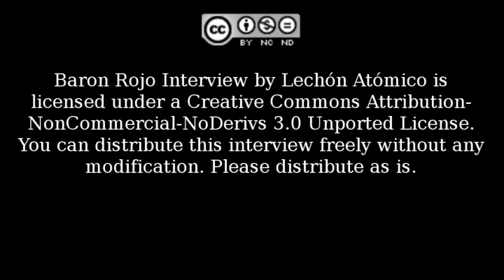Entrevista a Baron Rojo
Lechón Atómico entrevista a Baron Rojo el sabado 13 de mayo de 2017 antes de su concierto en MAXXFC Gym transformado en Sala de Conciertos.